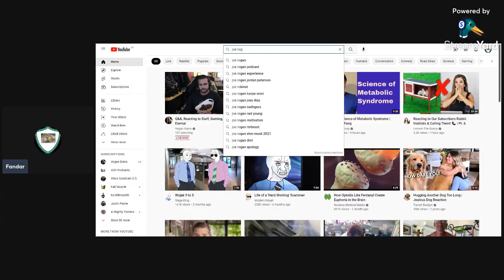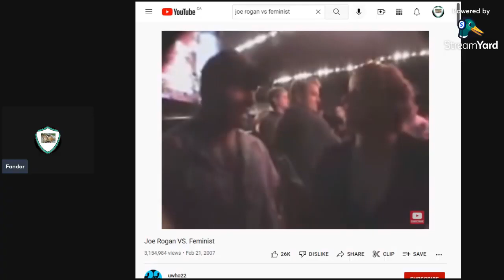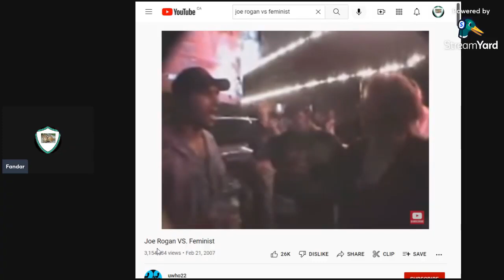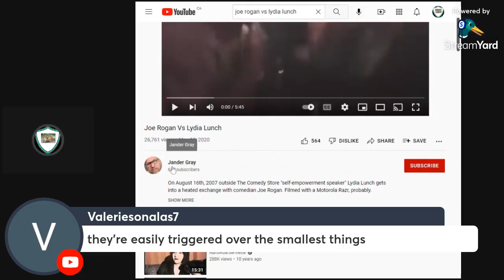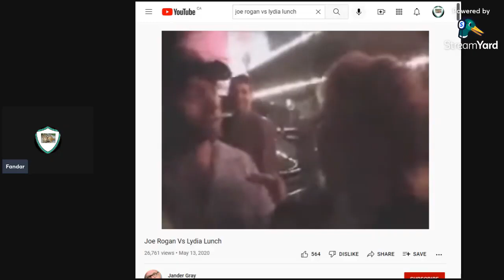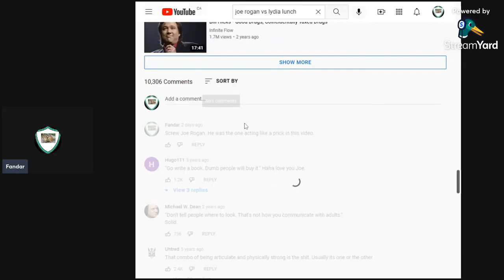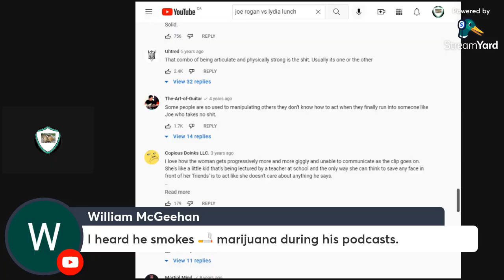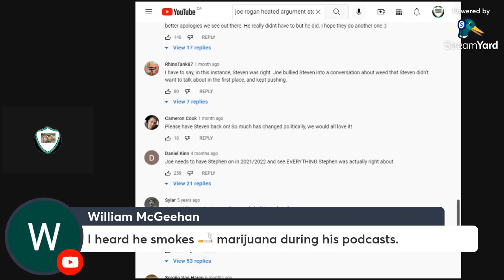Who's in the wrong? Joe Rogan or Lydia Lunch (or both)?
This was a livestream I did back in 2022 about Joe Rogan having a heated altercation with an older woman, when he was younger.